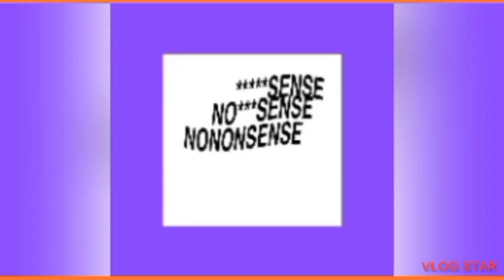worst Dressed up Celebrities at 5th HUM Style Awards 2021|HUM Style Awards 2021 by mariam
is video ma reivew hy joo actress bad dressing kar ka aye th un ka bary ma hope so u will enjoy keep watching keep supporting
My 2nd utube channel
health is wealth.m

face book
mariam life dreams